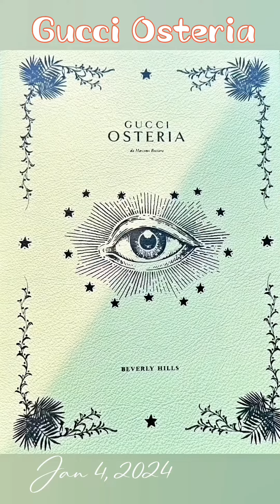Lunch at luxury Gucci Osteria( Beverly Hills) offers an exceptional culinary experience.